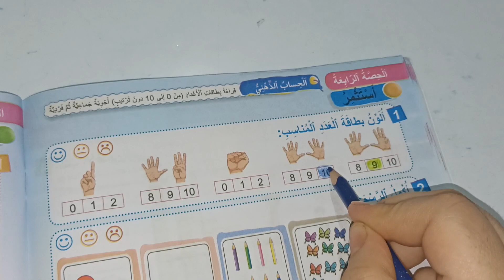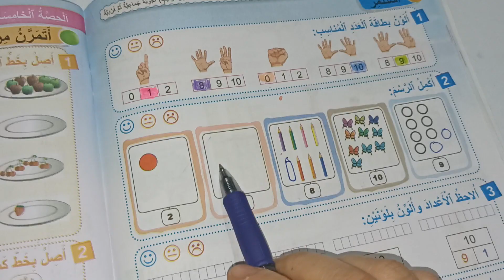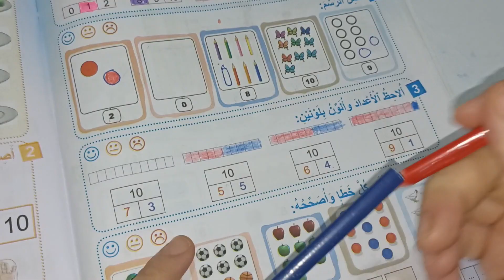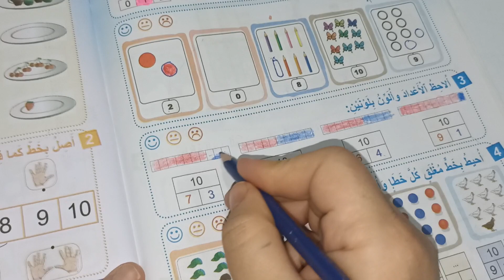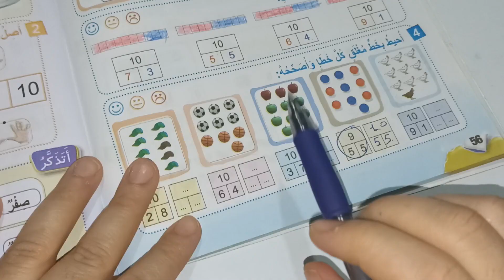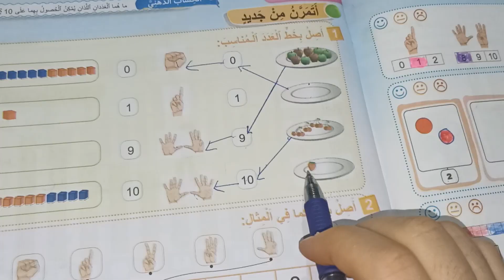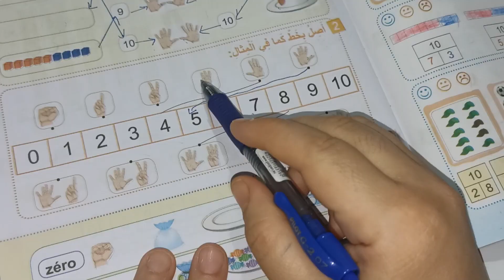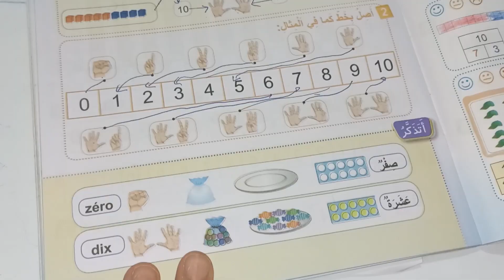تقديم العددين 0 و10 فضاء الرياضيات المستوى الأول صفحة:56/57